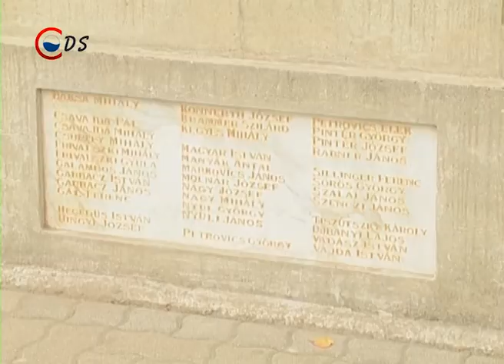2014 11 11 Hirado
Megállapodást írt alá a főiskola és a Klebelsberg Intézményfenntartó Központ

Gyertyát gyújtottak az első világháborúban elhunyt hősökért

Felsőházban a dunaújvárosi futsal csapat a Csömör elleni győzelmet követően